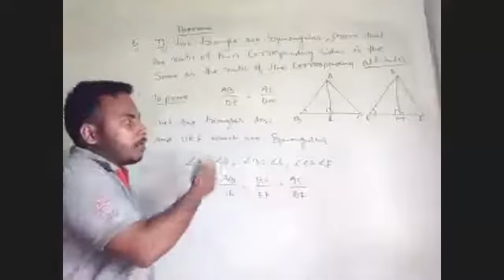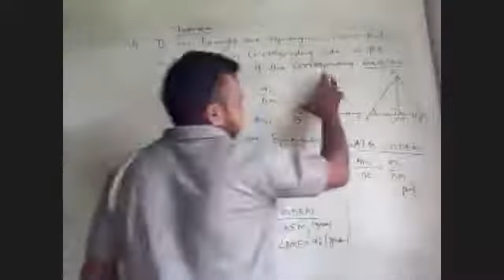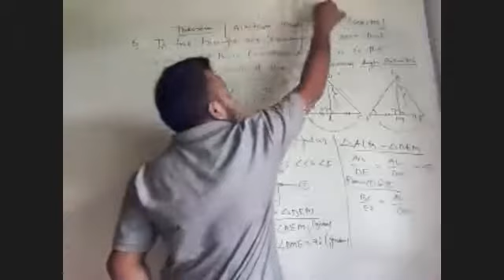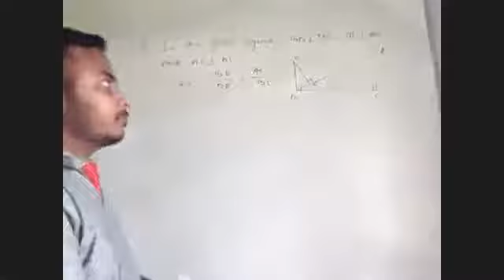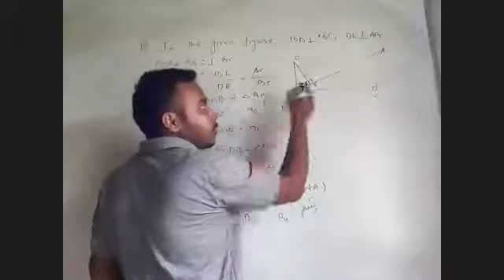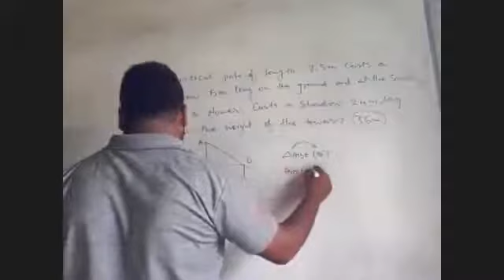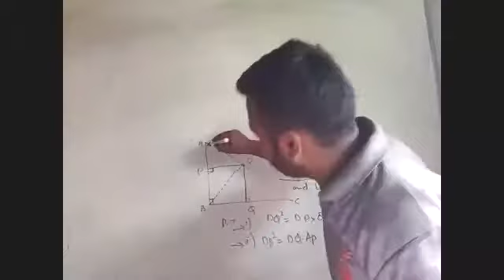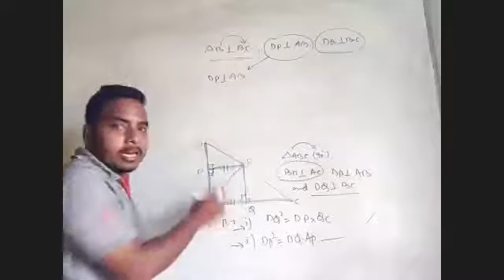IMPORTANT QUESTIONS FROM SIMILARITIES OF TRIANGLES X-CBSE (05-06-2020) PART-2